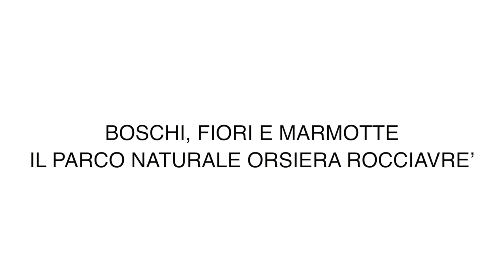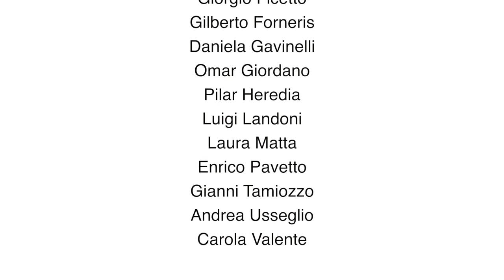Boschi, fiori e marmotte. Il Parco naturale Orsiera Rocciavrè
Le marmotte, simpatici roditori alpini, sono il simbolo del ParcoNaturaleOrsieraRocciavrè e sono la mascotte di questo video che ci guida alla scoperta dell'area protetta, stagione dopo stagione, attraverso la Valle di Susa, la Val Chisone e la Val Sangone (Torino - Piemonte).

Il video è realizzato per le AreeprotetteAlpiCozie da GianniValente in collaborazione con il personale dell’ente

Dicembre 2021